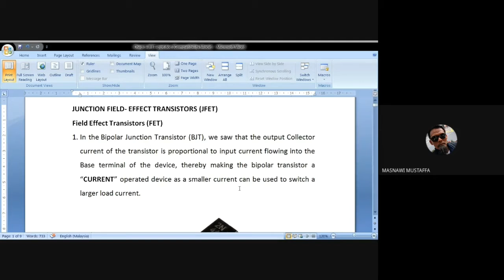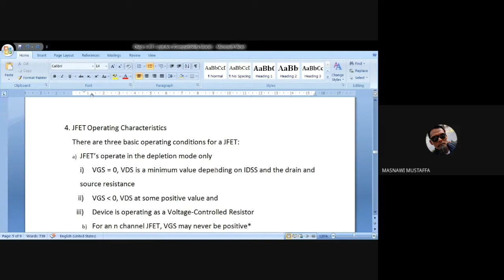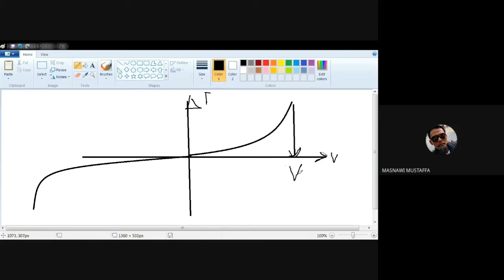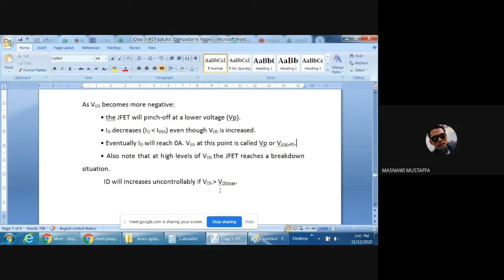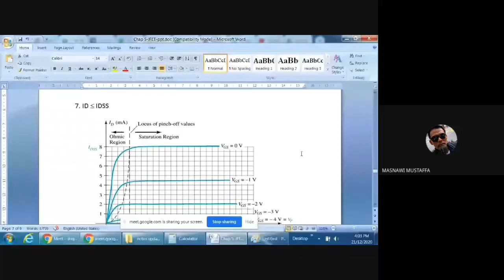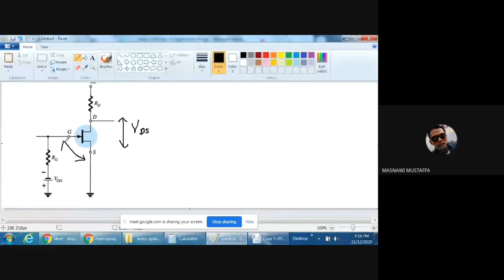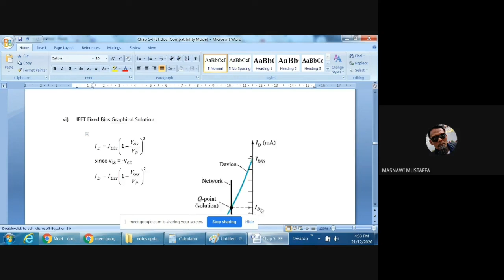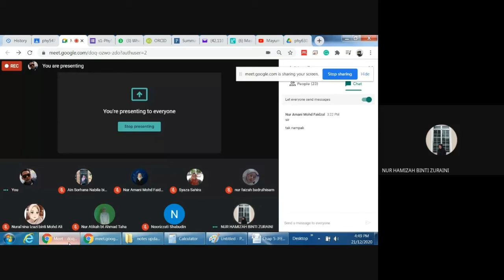PHY547-S1-Chap. 5-(1/2)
Lab./Practical:
         no video for S1(sorry)